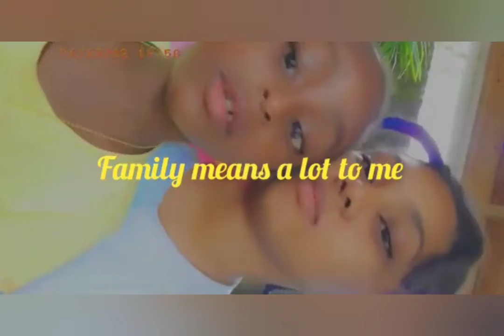Neekii's Birthday Vlog 2022